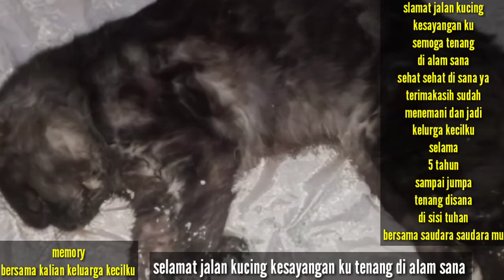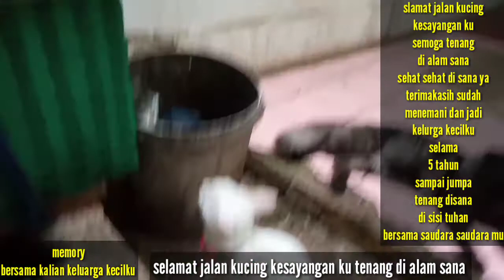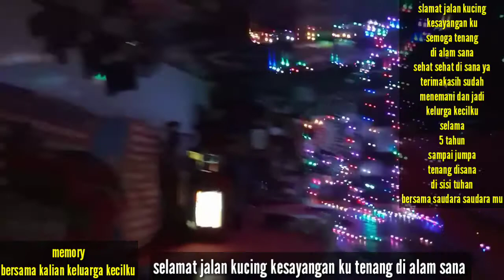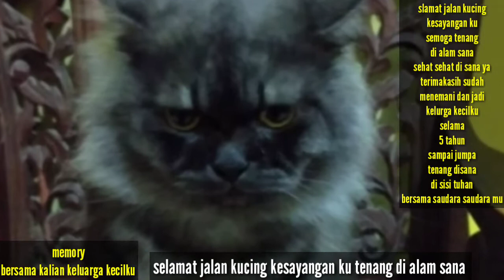Ganasnya feline CALICI VIRUS satu persatu kucing kesayangan ku pulang ke sisi tuhan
Penyakit  feline calici virus menyerang saluran pernapasan.mulut.pencernaan .otot dan tulang.
Gejala yg d tunjukan adal
Hilang nya napsu makan,mata berair.hidung berlendir.luka pada lidah dan bibir.sulit bernapas dan sakit sendi.dan peradangan.

Mari mencegah kucing" kesayangan kita dng kash vaksin dan utamakan kebersihannya.